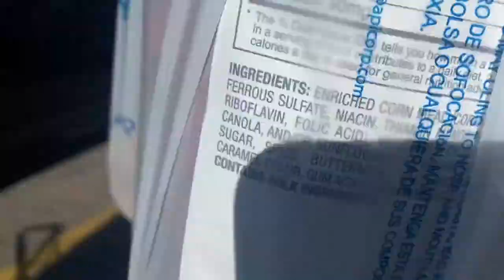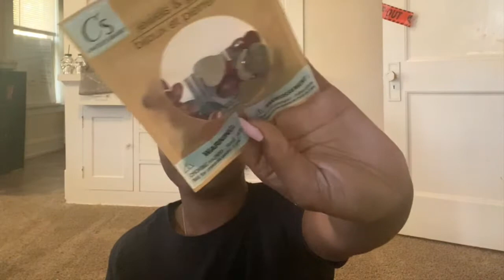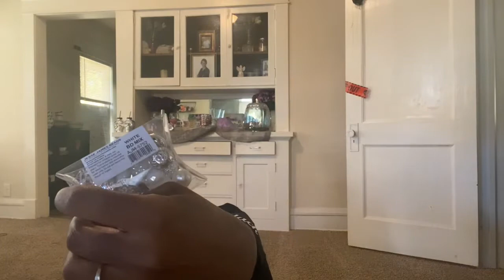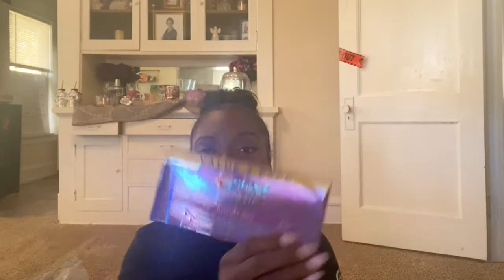VLOGTOBER DAY 23 | TIK TOK WALLFLOWER HACK, WALMART HAUL, SATISFYING BATHROOM RESTOCK & VACCINE PREP